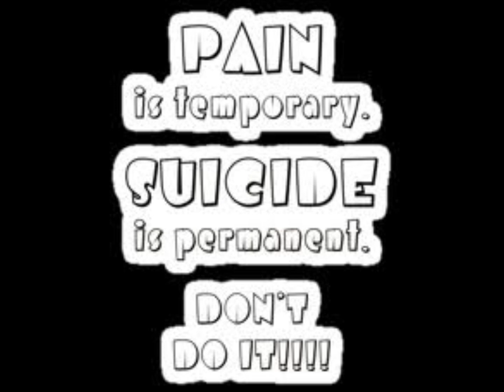You're Not Alone (original w/ lyrics) by: Jason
This is an original song I wrote. Considering the current state of teen suicides I thought it needed to be made. Imagine it was you. Oh, and I don't claim to be a singer.